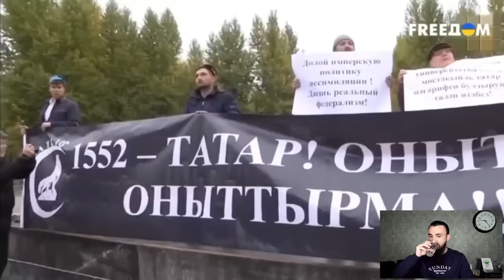ПОЙДЁТ ЛИ РОССИЯ НА КАЗАХСТАН? ИНГУШЕТИЯ ДОЛЖНА ПЛАТИТЬ РЕПАРАЦИИ? ДОБРОЖЕЛАТЕЛИ В УКРАИНЕ...